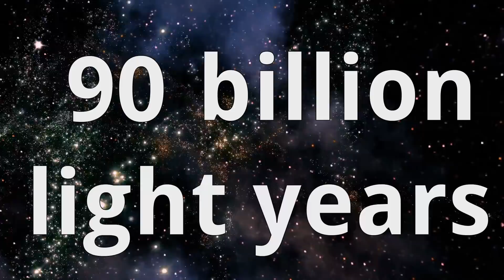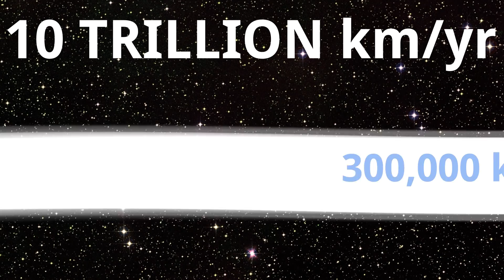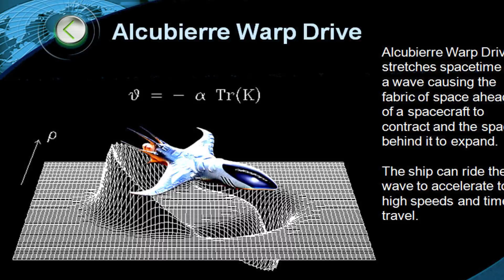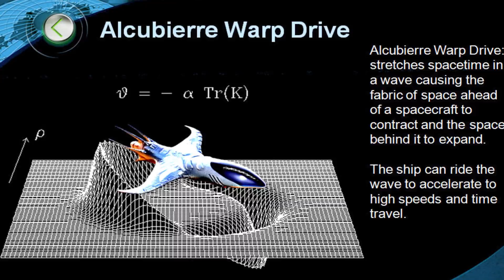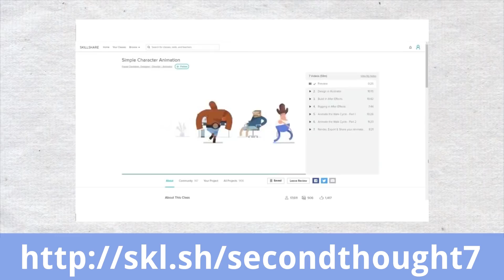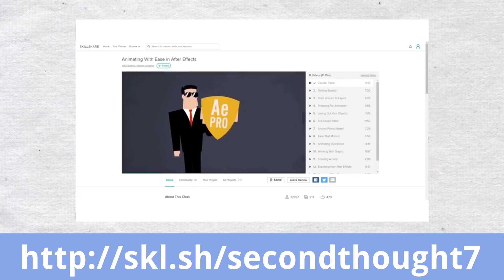Will Humanity Ever Leave the Milky Way?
Be one of the first 1000 to sign up for Skillshare through this link and get two months for just 99 cents!
Will Humanity Ever Leave the Milky Way? – Second Thought